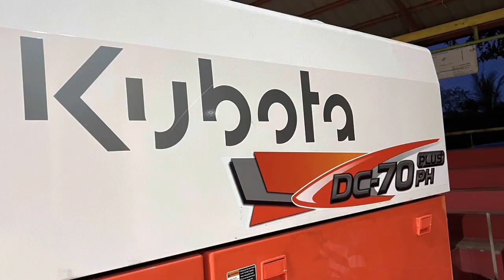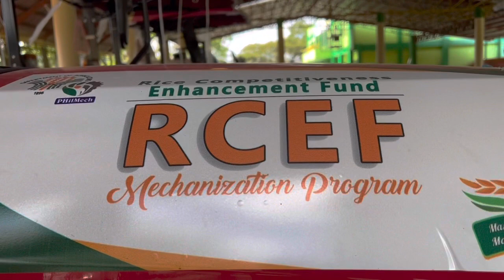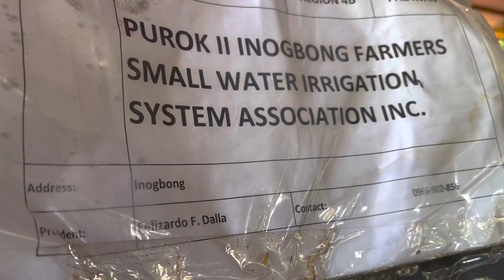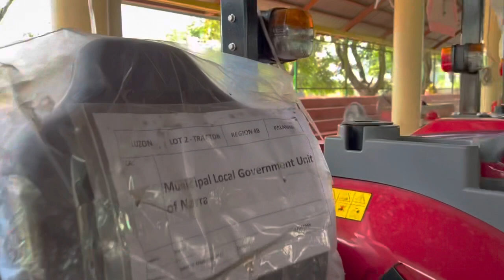Libreng Brand new na Harvester at traktora paana tayo maka avail sa gobyerno?